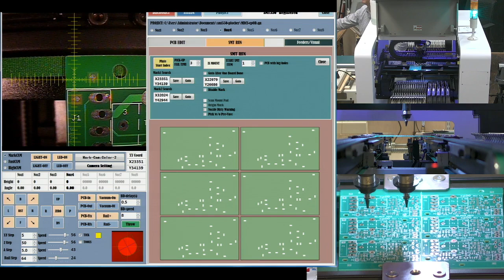SPCoast SMT550 Question about using PANEL level Fiducials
Hi, John again, with a question about using panel fiducials.

This quick 2-minute video segment shows me trying to use PANEL FIDUCIALS - markings on the far edges of a panelized set of boards - in an attempt to get a more precise measurement for component placement.

I change the existing MARKS from those used by board1 in the array, to those used in the making of the panel itself..

I don't expect this to work, because there is no way for me to tell the software that there are panel fiducials, much less what the relationship between them and the (0,0)  point for board 1...

I'm not disappointed - there are certainly gaps caused by my ignorance and my sketchy understanding of the undocumented software.

I would like to find out how to specify and use high precision panel level marks/signs/fiducials.